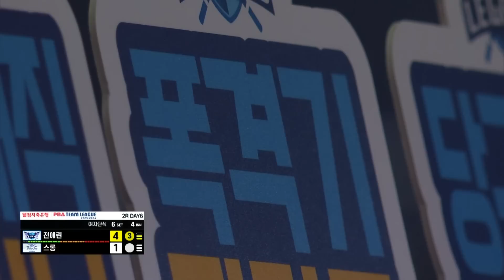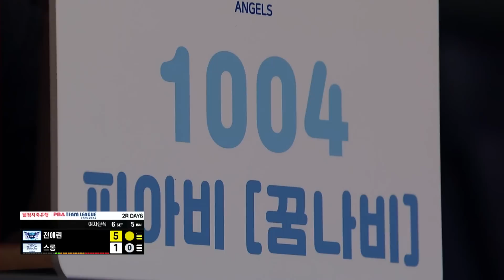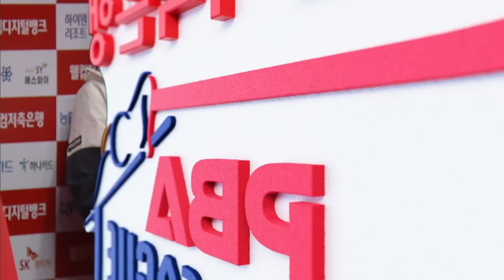[여자단식] '스롱 담당' 🇰🇷전애린 vs 🇰🇭스롱 피아비 [2023-24 PBA팀리그 2R / 6set]